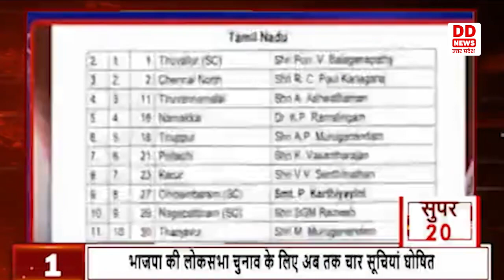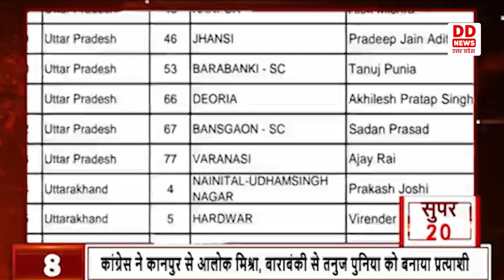देखिए देश और प्रदेश की 20 बड़ी ख़बरें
1- भाजपा की लोकसभा चुनाव के लिए अब तक चार सूचियां घोषित
2- बहुजन समाज पार्टी ने यूपी में 16 सीटों पर उम्मीदवार उतारे
3- कांग्रेस ने लोकसभा चुनाव के लिए 46 उम्मीदवारों की चौथी सूची की जारी
4- अरविंद केजरीवाल को 28 मार्च को कोर्ट में पेश किया जाएगा
5- केजरीवाल ने जेल से पहला सरकारी आदेश दिया
6- सीएम योगी के सोशल मीडिया हैंडल 'एक्स' पर कई मुद्दों पर की गई पोस्ट
7- कांग्रेस ने जातीय संतुलन का रखा ध्यान
8- कांग्रेस ने कानपुर से आलोक मिश्रा, बाराबंकी से तनुज पुनिया को बनाया प्रत्याशी
9- कांग्रेस- सपा इंडिया गठबंधन ने सहारनपुर सीट से इमरान मसूद को बनाया प्रत्याशी
10- लोकसभा चुनाव के मद्देनजर भारत-नेपाल सीमा पर हुई बैठक
11- महिला मतदाताओं को जागरूक करने के लिए सास-बहू सम्मलेन का आयोजन
12- घर बैठे बनवाएं Voter ID Card
13- बांदा जेल के जेलर समेत दो डिप्टी जेलर किए गए सस्पेंड
14- रक्षा मंत्री राजनाथ सिंह ने लेह में सैन्यकर्मियों के साथ मनायी होली
15- सीएम योगी ने प्रदेशवासियों को दी होली की शुभकामनाएं
16- गोरखपुर में भक्त प्रह्लाद की शोभायात्रा में शामिल होंगे सीएम योगी
17- लखनऊ में 3,480 स्थानों पर होगा होलिका दहन
18- होली पर ओपीडी रहेगी बंद, इमरजेंसी सेवा रहेगी चालू
19- एटा में समूह की महिलाओं द्वारा बनाए गए ब्रोकली के पापड़ की जबरदस्त मांग
20- लखनऊ के चौक में तीन दिनों तक मनाया जाएगा होलिकोत्सव